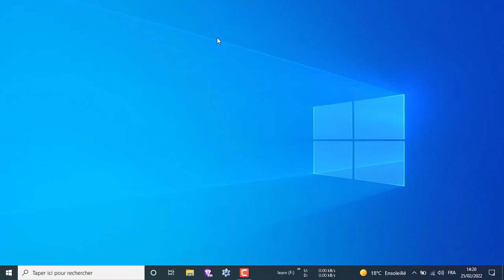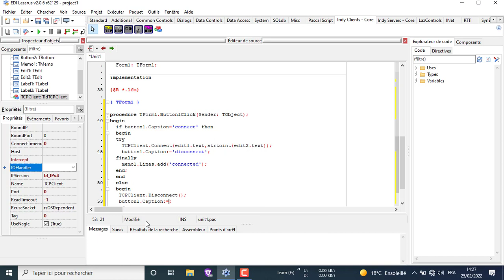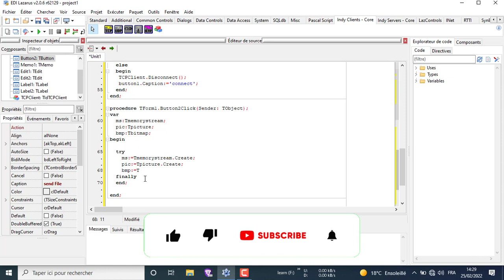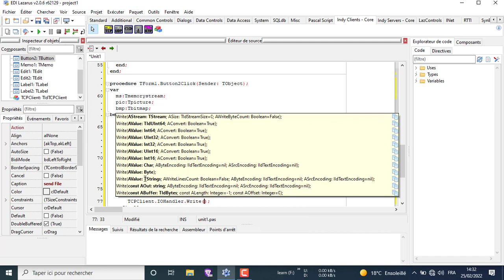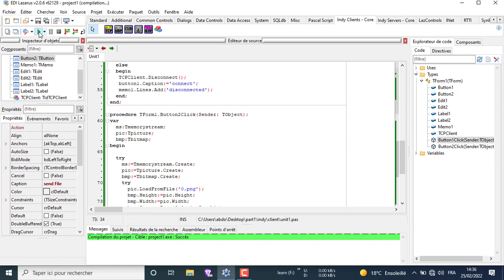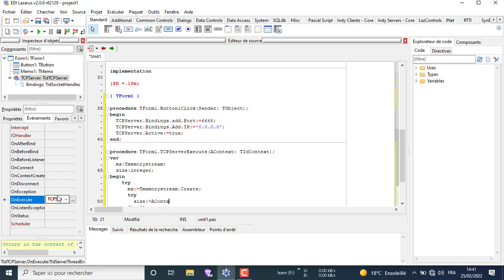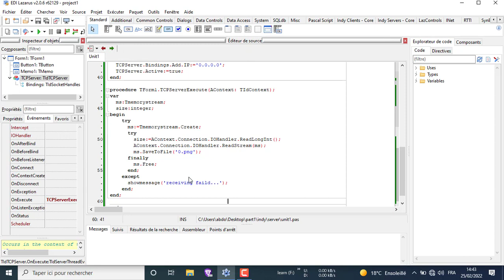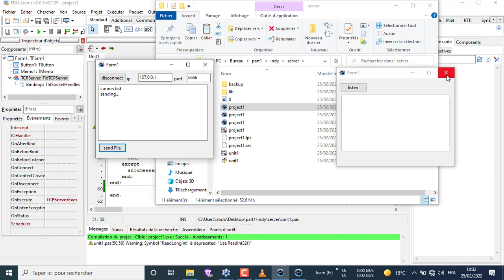sending image using indy part1